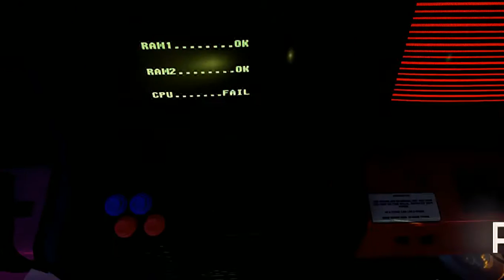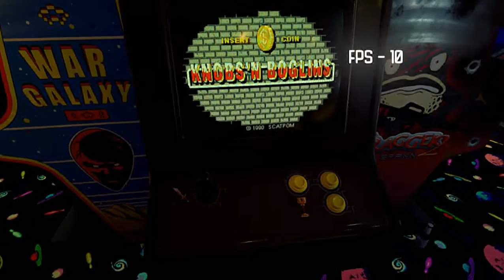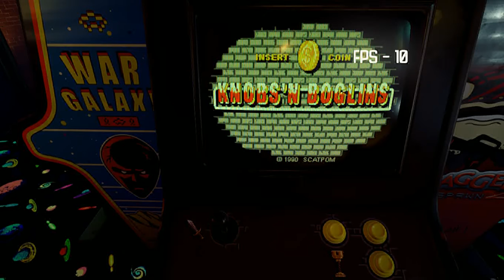NEW RETRO ARCADE NEON (probando la demo) en PC